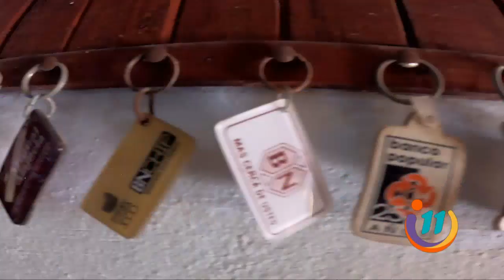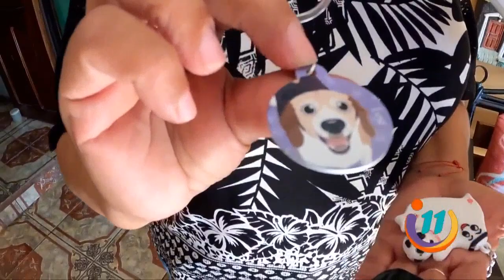Visitamos una casa totalmente llena de llaveros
A Doña Giselle nunca se le olvidan las llaves, y eso es porque en su casa a donde quiera que uno vea, encontrará llaveros.
Los hay de todo tipo, tamaño y forma; su afición es tal que ya tiene 30 años coleccionándolos.